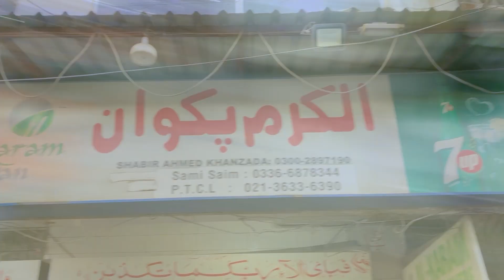Al Karam Beef Pulao | Boring Films Vlog 05 | Best beef pulao in Karachi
Al Karam Pakwan Centre Near FC Area Karachi